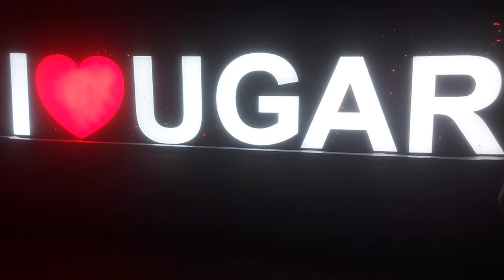Ugar Khurd Lighting Show | Lighting Show in Ugar khurd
ugar khurd
lighting show
ugar sugar works